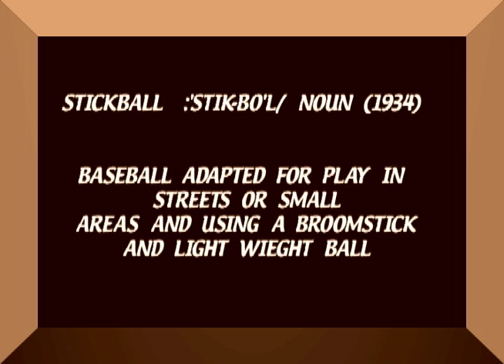When Broomsticks were King: Trailer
Award Winning Short Documentary

Born on the streets of Brooklyn, New York the game of Stickball became an Urban right of passage for those neighborhood kids looking for a way to emulate the legendary Baseball players of their time.Instead of Ebbetts Field, Lousville Sluggers, and Pinstripes, On the streets of Brooklyn all you needed was a Broomstick, a rubber ball, and a couple of sewer caps.The local rivalries sometimes became intense when rival teams from different streets competed in unofficial leagues.The prize of winning the local stickball championship did not include trophies or champagne celebrations, but merely the precious pride of neighborhood bragging rights.In the age of the of a technological revolution this documentary style comedy is a tribute to Brooklyn stickball and the hero's who played the game, It tells a story about a simpler time, not so long ago, on the streets of Brooklyn... "When Broomsticks were King".

Directed by: Jay Cusato

Produced by: Scott Nawrocki & Jay Cusato

Edited by: Jay Cusato

Written by: Jay Cusato

Production Company: Park Slope Films

Featuring

Vincent Cusato, Joey Hodges & Mike Braccia